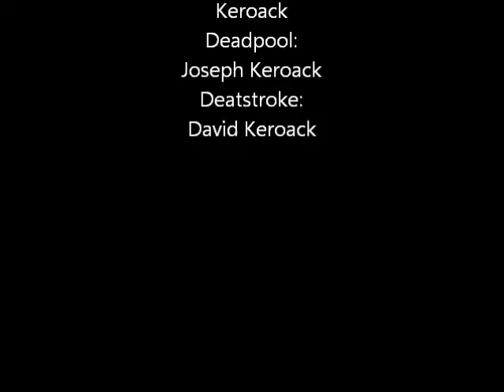Deathstroke Vs Deadpool